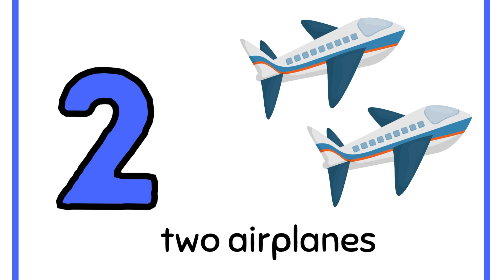Learn to Count 1 to 10 | Fun Counting for Kids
Toddler counting
Preschool numbers
Early learning
Educational video for kids
Fun math for toddlers
Counting song
Numbers 1-10 video
Interactive learning
Kids math activities
Counting games for kids
Numbers for preschoolers
Counting fun for toddlers